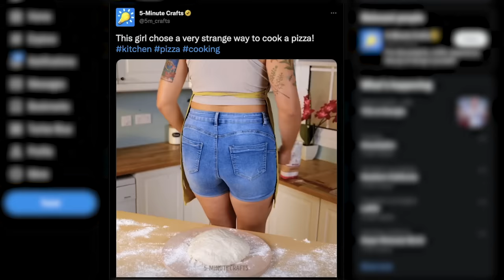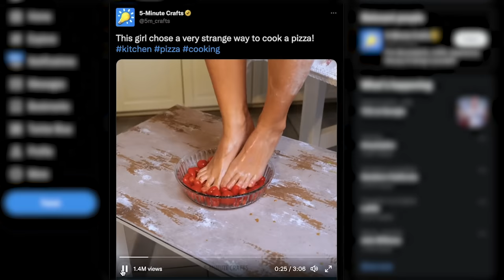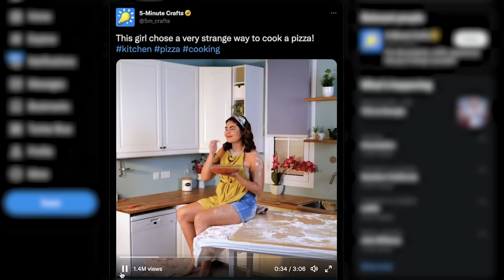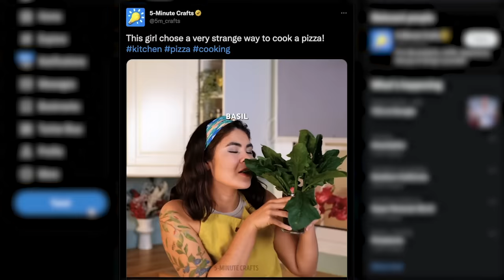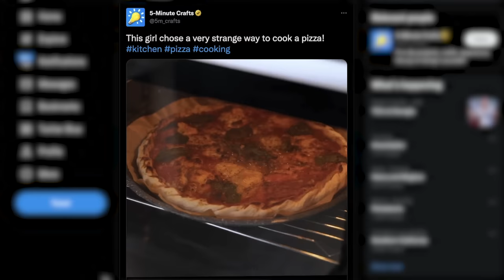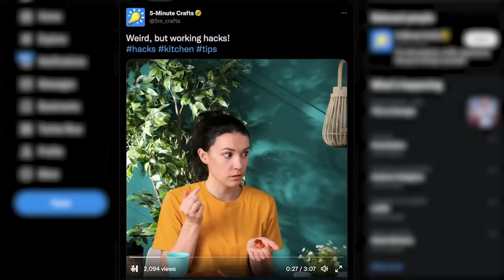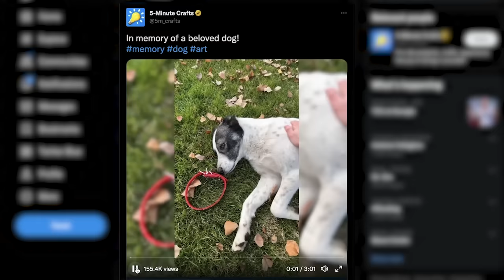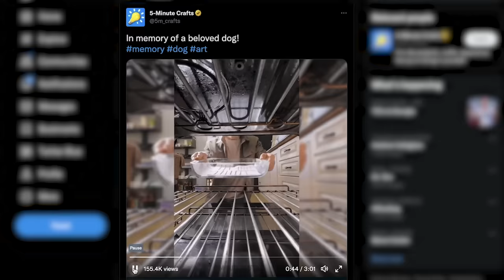5-Minute Crafts Has Lost Its Way